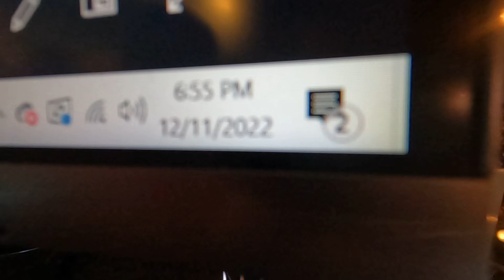Sunday Vlog 263! December 11th 2022!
NEXT Episode: December 18!